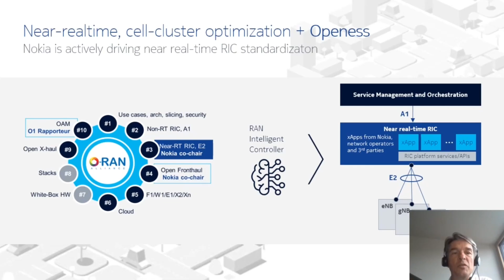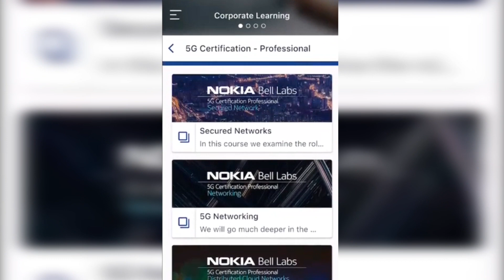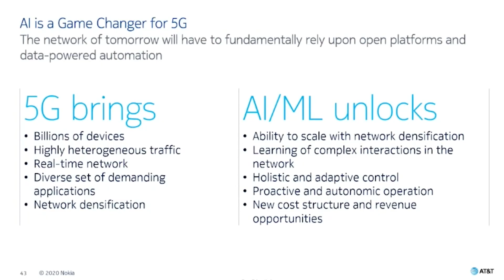Nokia Algorithm World Event summary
On September 21st, 2021, Nokia's first Algorithm World event was launched. This video gives the glimpse of Algorithm World's presentations, demonstrations and engagements.